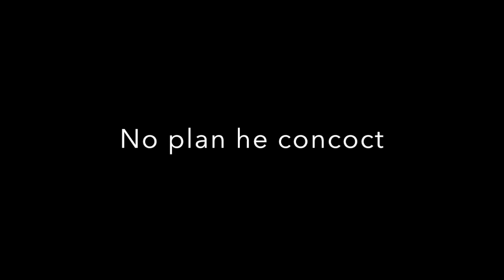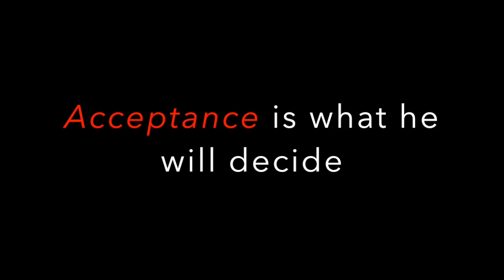The Stranger- Shrinklit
This video is about Shrinklit
Summary of The Stranger by Albert Camus